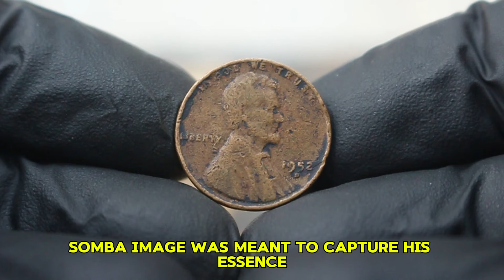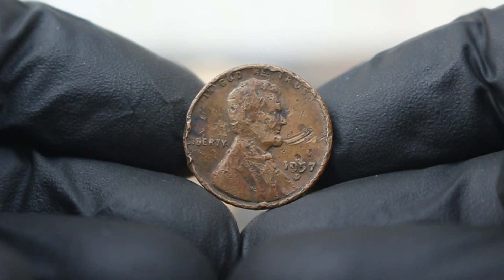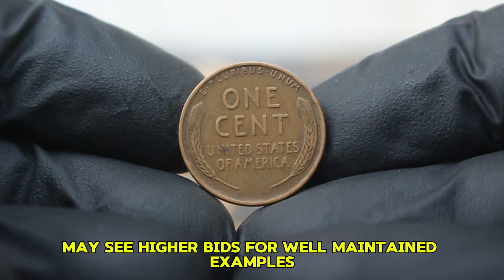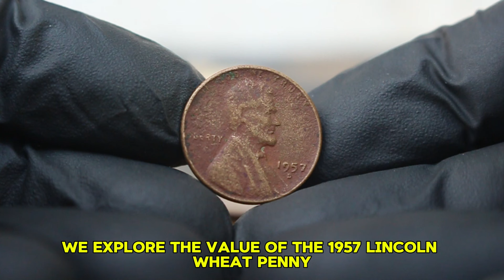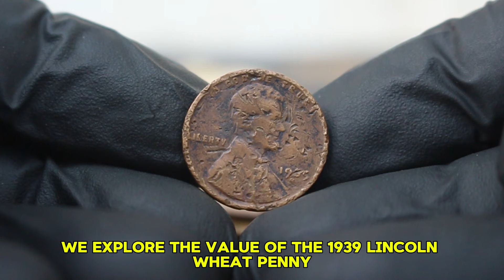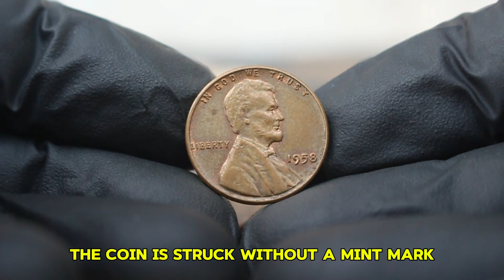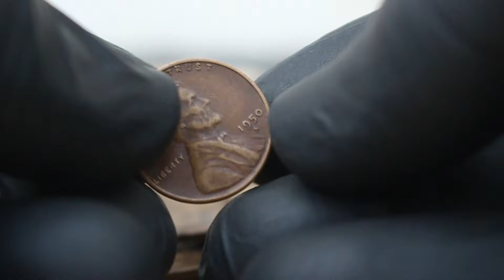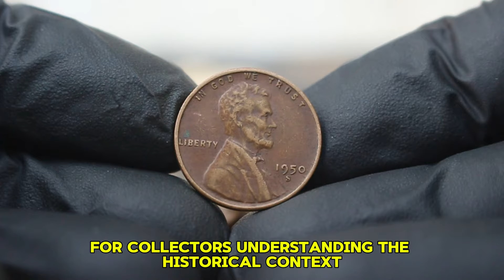TOP 9 ULTRA BAD CONDITION WHEAT PENNIES WORTH MONEY - RARE VALUABLE COINS TO LOOK FOR!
Our weekly videos and amazing community will teach you how to identify rare and valuable coins in your pocket change so you don't accidentally spend a valuable coin that you could sell for a profit or put in your coin collection. In fact, you may already have a valuable coin in your pocket change or sitting in change jar!

We are beginner friendly! Drop a comment and let me know what kind of videos you would like to see. If you enjoy coin collecting and coin roll hunts, help support the coin community.

Don't forget to "check your change" and take some time out to teach your child, grandchild or teenager the fundamentals of coin collecting. Buy them a coin album and give them a roll of pennies, then comment and let me know how they liked it.

Top 5 Ultra US One Cent Coins Most Valuable Lincoln pennies worth lot of money!Coins worth pennies!
Top 4 Ultra One Cent Coins Most Valuable Lincoln pennies worth a lot money!Coins worth Penny's!
4 Ultra US One Cent Coin's Most Valuable Lincoln pennies worth a lot of money! Coins worth pennies!